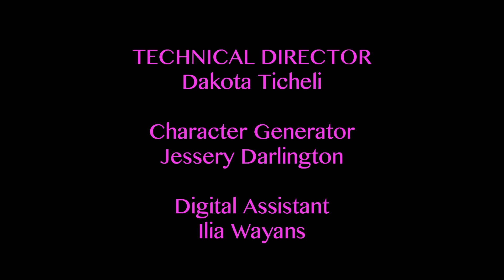"Working Girl" Scene | Directed by Jamie Sarai Margolin (NYU film exercise)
A re-doing and re-interpretation of a scene from Working Girl (1988), directing exercise for class.

Starring:
Amanda Whyte
Raiza Almonte

Directed by: Jamie Sarai Margolin